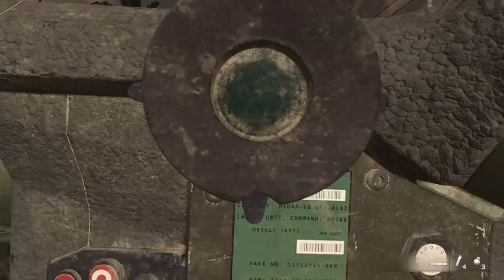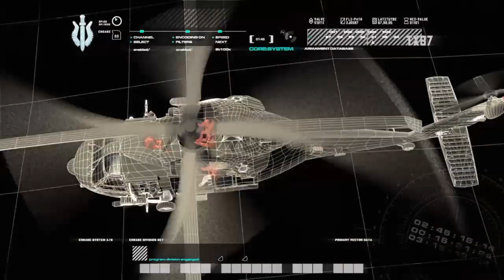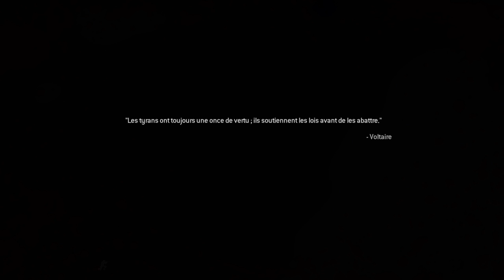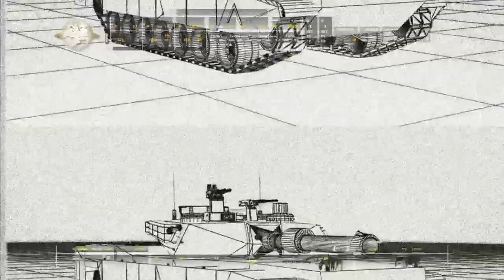Call of Duty®: Modern Warfare® Remastered #2